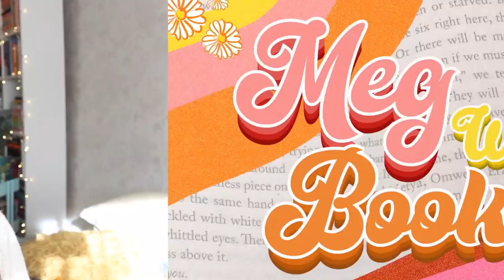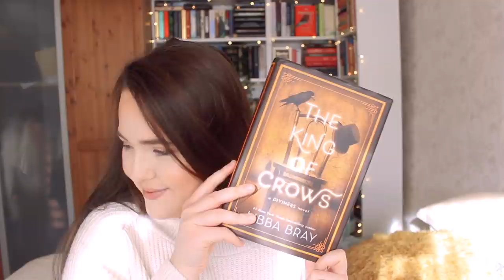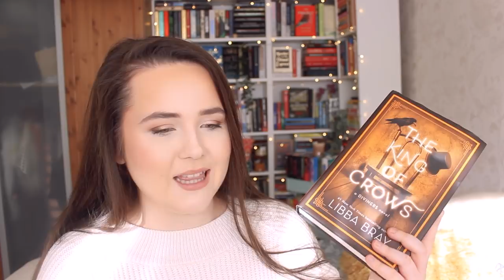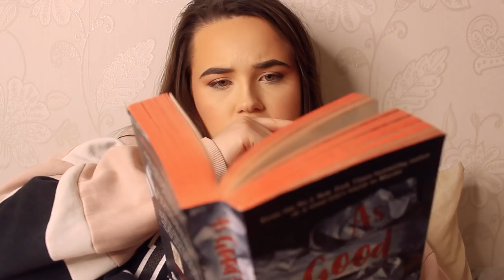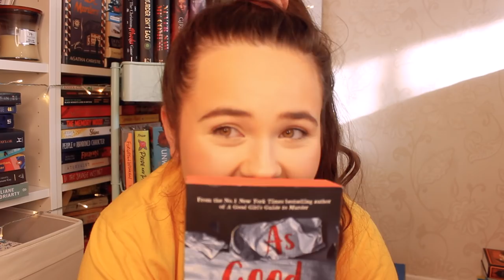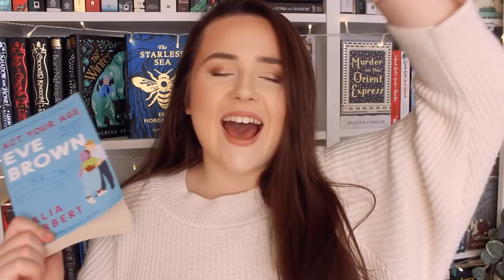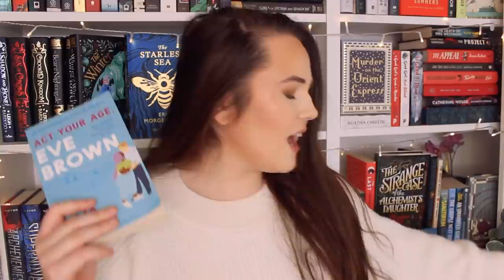finishing the series YOU voted for! 📚 series wipe out ep1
time to FINSH ALL THE SERIES BESTIESSSS!!